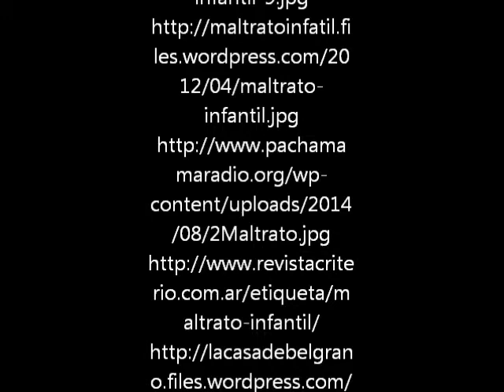"No te Quedes Callado" Abuso Infantil - Andrea Liendo - 9no C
Instituto Educacional Juan XXIII
Andrea Liendo
9no "C"
Proyecto de informática sobre el maltrato infantil.